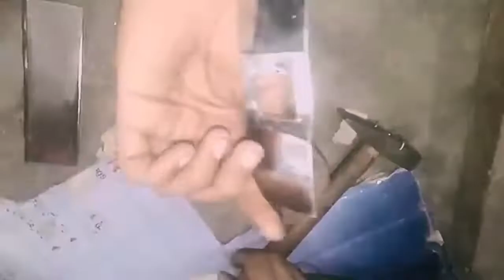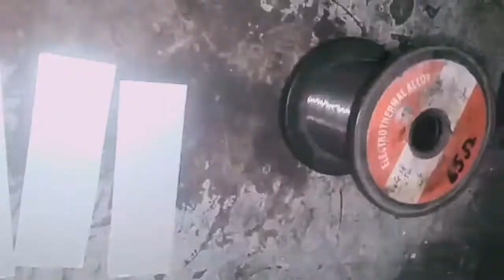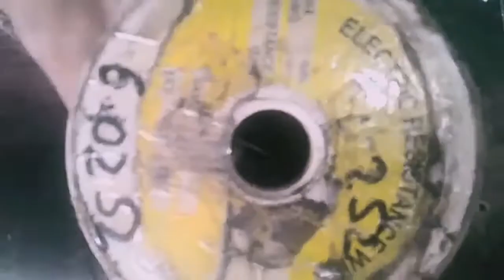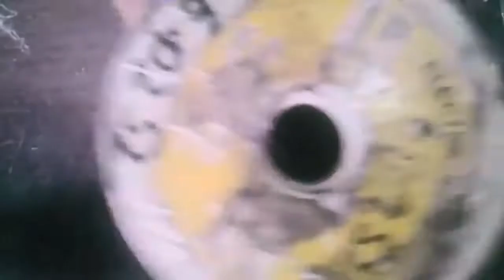How is a Mica Band I Mica Strip Heater made?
How is a Mica Ban | Mica Strip Heater made?
I wanted to share some information with you about Mica band heaters and specifically, how mica band or mica strip heaters are made. Mica band heaters also know as tempco band heater are a type of electric band heater that are commonly used for industrial applications such as heating pipes or drums. it is fixed on barrel flanch and it is made of Mica Strip Heater mica sheets are used with rounds of nichrome wire

The construction of a mica band heater involves wrapping a resistive heating element (usually made of nichrome wire) around a mica core. The mica core is then wrapped with a layer of mica insulation, followed by a layer of stainless steel or other protective material. The resulting band heater is then fitted with a thermostat or temperature control to regulate the temperature.

Mica band heaters are known for their ability to withstand high temperatures and their durability in harsh industrial environments. They are often used in applications such as barrel heating bands and drum heater bands. They can also be customized to fit specific pipe diameters or other shapes.

I hope this information was helpful in understanding how mica band heaters are made and their various applications.

Best regards,

hi there My name is Muhammad Ahsan Shahzad A 12V Band Heater is an essential tool for any household. It heats up quickly, has no moving parts, and is easy to clean. 2. Get one today! Band heater is a common thing to use in every plastic Industry in extruder_ in this video, I am making a ceramics mica band heater for an injection molding machine there is a product that can be used in any kind of Hi-tech Injection Molding Machine A 12-volt band heater is a great electrical item to help improve the comfort level of a 12-volt environment... A small, low-cost, portable, and efficient low voltage electric heater, used for heating businesses and residential buildings. A 12-Volt, 5-1/2″ x 11″, 0.60 Depth, Plastic Air Heater, with a Thermostatic Control and a Contoured Air Convection Element. This heater will heat approximately 12 square feet I'm going to make a barrel heater for UPV Injection Molding Machine by band heaters Tempco you can also use these types of heaters in electrical furnaces and water boilers. We can also make 12-volt band heater and 55 gal drum heater band using this technique
12 volt band heater | Techzen